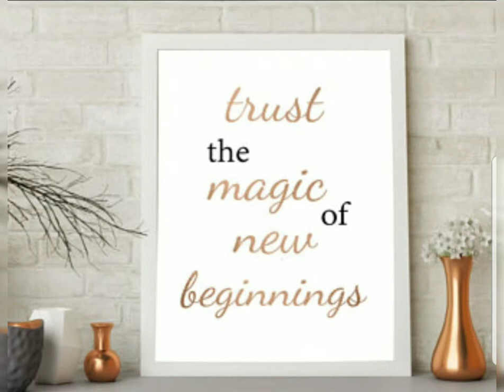Serving the Southeast Valley - Queen Creek, San Tan Valley, Chandler, Gilbert, Mesa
Serving Arizona Buyers and Sellers Since 2006